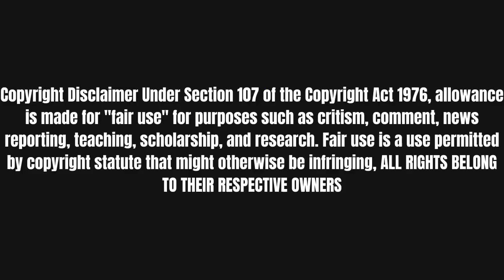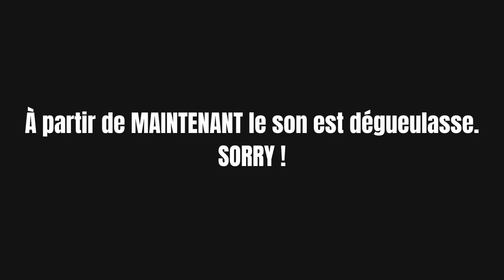Ce que j'ai acheté en 2022 pour mon setup bureau de travail, idées bureau et matériel tech pour 2023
Dans cette vidéo, je vous fais la liste de tous les achats tech que j'ai faits pour upgrader mon

La liste de mon matos se trouve ici :
- NEEWER Softbox
- FIFINE USB Microphone PC
- La classe inversée (livre)
- Écran LG UltraWide
- TP-Link TL-SG1005D Switch
- TP-Link Routeur WiFi
- ALEX Caisson à tiroirs
- Fauteuil GRUPPSPEL

Je me présente, je m'appelle Cynthia Cravo. Je suis française 🇫🇷 et habite au Portugal 🇵🇹 depuis 2016 ans maintenant. Je suis professeure de FLE depuis plusieurs années. J'ai eu la chance de pouvoir enseigner le français au Canada, en Roumanie, aux États-Unis et à Paris, mais depuis 2016, après avoir découvert l'enseignement en ligne à travers des plateformes comme Lingoda ou encore Italki, j'enseigne à 80% en ligne. L'été, j'ai l'incroyable opportunité de pouvoir travailler à Middlebury College dans le Vermont. Je suis doctorante depuis 2019 où je me focalise sur les pratiques enseignantes en ligne 🤓. Depuis le COVID-19, les pratiques enseignantes dans le monde entier ont été totalement bousculées, ce qui m'a poussé à créer cette chaine Youtube pour partager des connaissances pratiques et théoriques afin de vous accompagner dans votre transition numérique et faire de ce moment difficile un réel moment d'apprentissage pour vous et vos apprenants.
N'hésitez pas à partager vos expériences dans les commentaires ou tout simplement sur ma page Facebook, je me ferai un plaisir de vous lire et de vous répondre :)

👩🏻‍💻 Instagram et Tiktok : @lecoindesprofsfle

Si cette vidéo vous a plu, laissez-moi un petit « pouce bleu » 👍 et bien évidemment un commentaire pour partager votre expérience et vos pratiques !

Caméra : Canon M50
Micro : RØDE VideoMicro